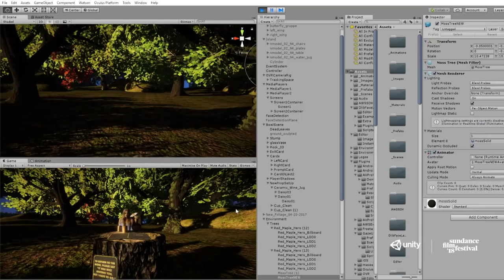Storytellers of Tomorrow - Kevin Cornish (Moth + Flame) on Fall in Love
As an Official Partner of the 2018 Sundance Film Festival, Unity presents Storytellers of Tomorrow, a series of interviews with award-winning VR/AR creators and filmmakers who are revolutionizing digital storytelling.

Unity welcomes filmmaker Kevin Cornish (Founder of Moth + Flame and CEO of Conversive) to discuss Fall in Love and about bringing natural language processing into virtual reality.